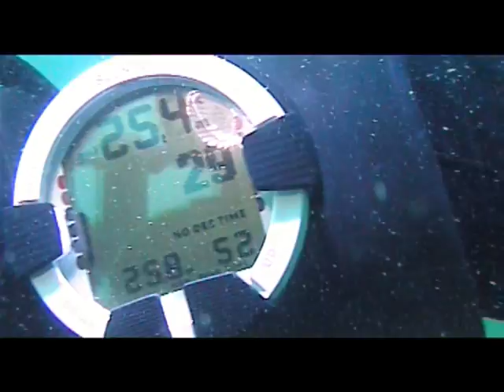20090216 Piran Rt Madona Scuba Diving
Piran Rt Madona Scuba Diving